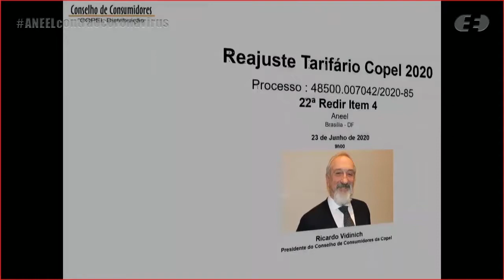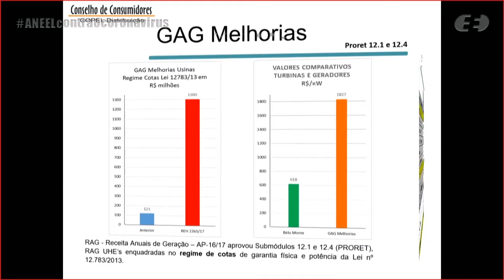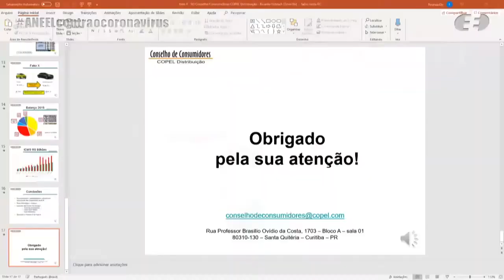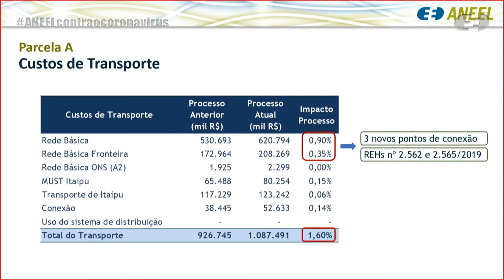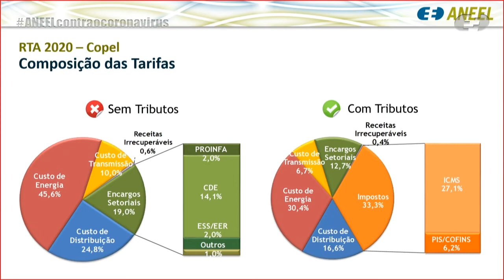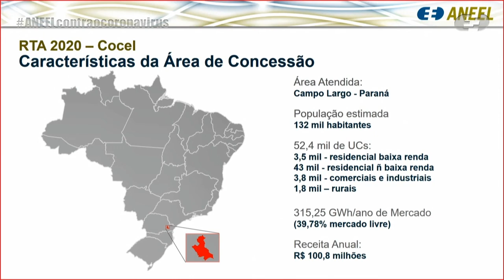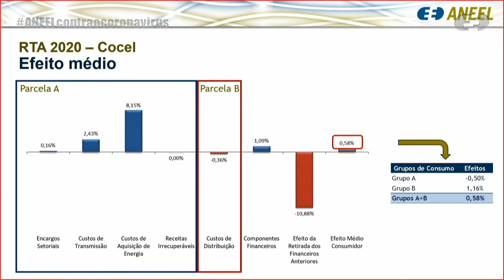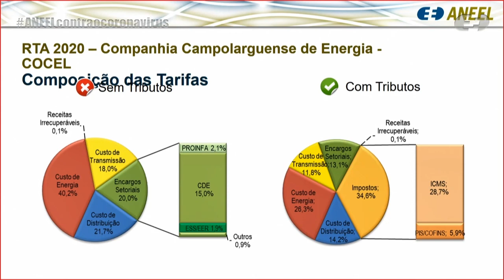22ª Reunião Pública Ordinária ANEEL – 25/06/2020 – Parte 3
A 22ª Reunião Pública Ordinária da Diretoria da ANEEL em 2020 foi realizada, de forma virtual, nos dias 23/6/2020 e 25/6/2020 (parte 3). A pauta da reunião foi composta de 25 itens, sendo que os itens 7 a 25 foram deliberados em bloco, sendo os itens 8 e 13 destacados. Os itens 10, 12, 15 foram retirados de pauta. A pauta completa e a ata da reunião podem ser conferidas no sítio da Agência, (ou no menu "A ANEEL" e, posteriormente, "Reuniões Públicas da Diretoria").

00:00:39 Item 4. Processo: 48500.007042/2019-85 Assunto: Reajuste Tarifário Anual de 2020 da Copel Distribuição S.A. - Copel-DIS, a vigorar a partir de 24 de junho de 2020.
Relator(a): Efrain Pereira da Cruz

00:35:15 Item 2. Processo: 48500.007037/2019-72 Assunto: Reajuste Tarifário Anual de 2020 da Companhia Campolarguense de Energia - Cocel, a vigorar a partir de 22 de junho de 2019. Relator(a): Efrain Pereira da Cruz